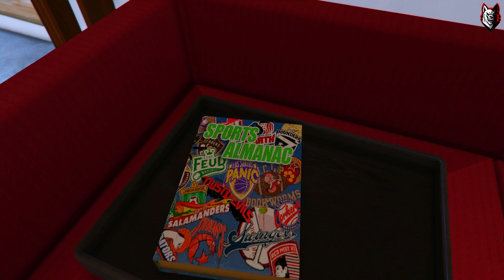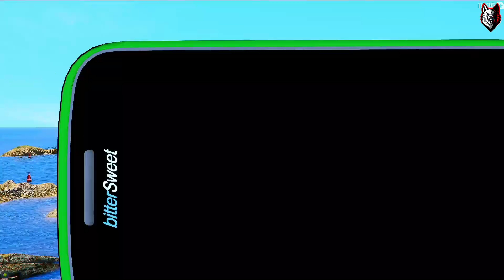Robbing THOMAS Cars in GTA 5 RP..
Hey, Gamers! In this video, I am going to Steal THOMAS CHOO CHOO CHARLES Cars with Franklin! (Lamborghini, Bugatti, Koenigsegg Agera, etc). I Hope You like this video. .